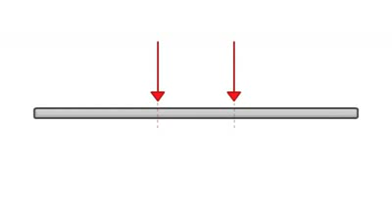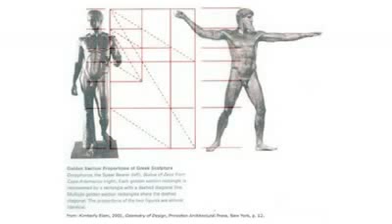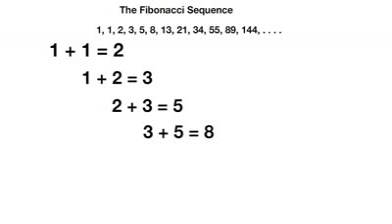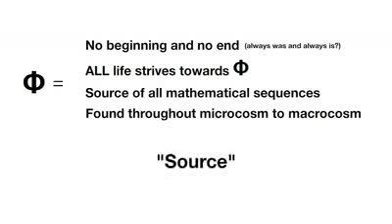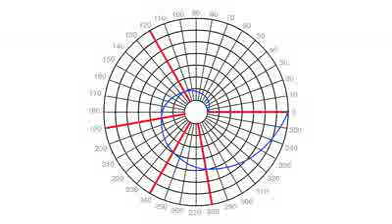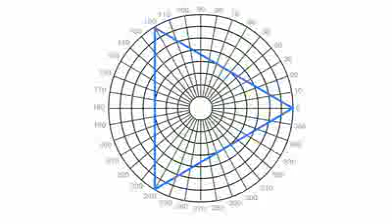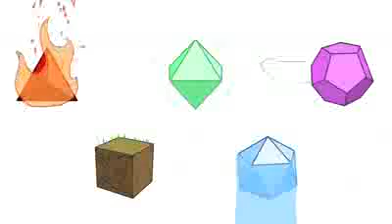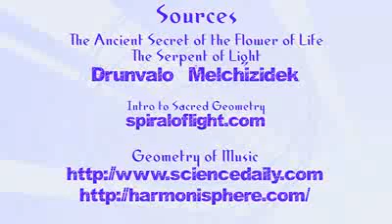Spirit Science 10 - Math of God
Now we dive back into the Sacred Geometry pool to talk about spirals and sequences that all life strives towards, and at the end we look at the 2nd informational unraveling of the Fruit of Life.